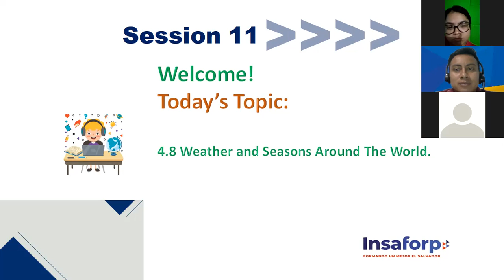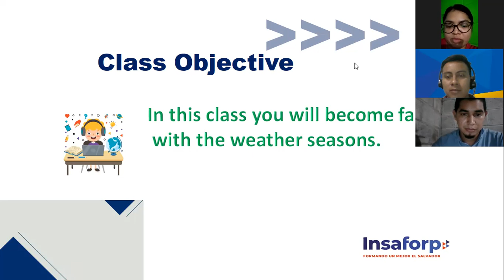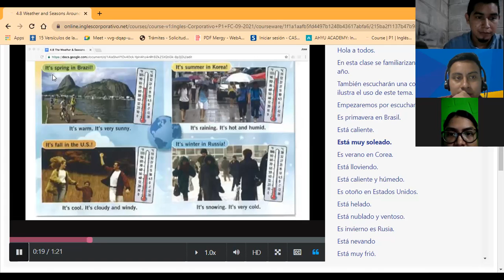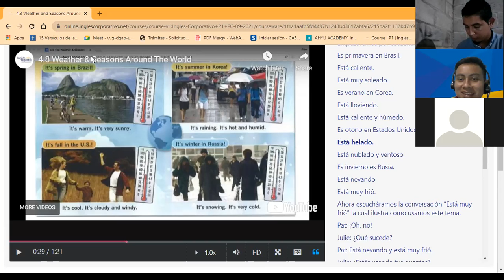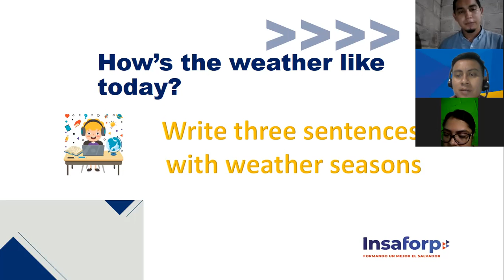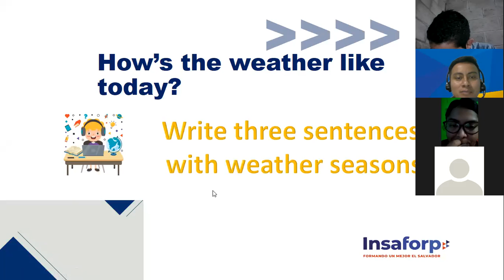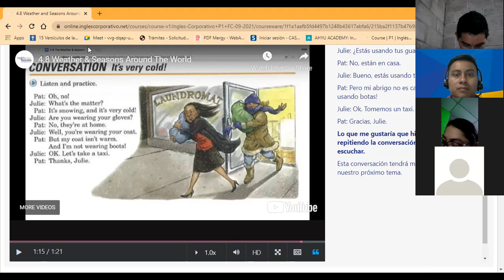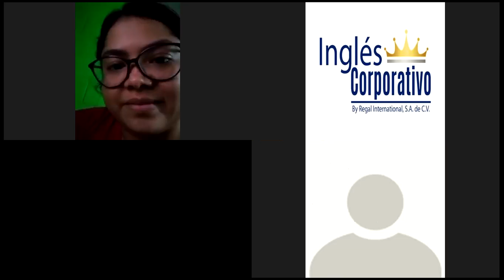Ingles Corporativo - 4.8 Weather and Seasons Around The World. Session 11